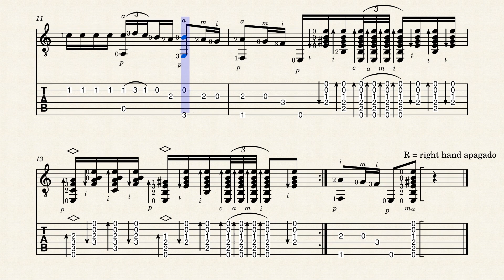112 Sevillana ( third ) - chitarra tutorial partiture